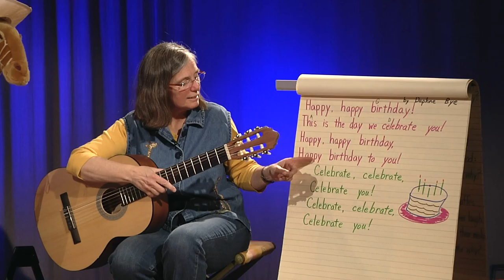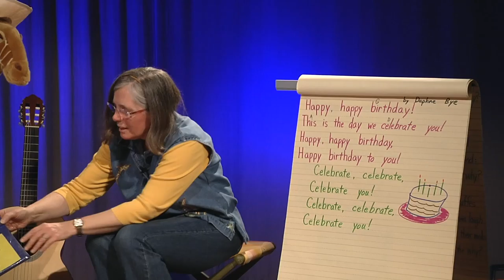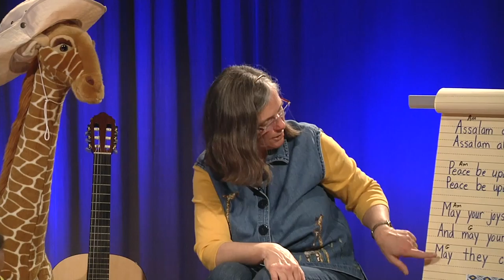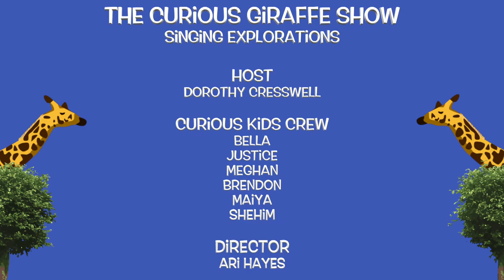The Curious Giraffe Show: How do you celebrate your birthday?